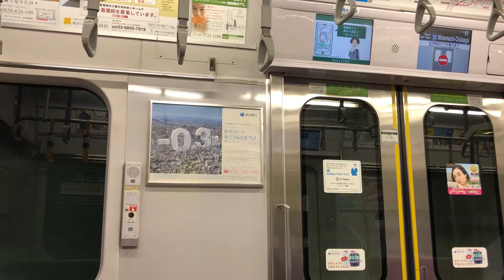【Y500系走行音】みなとみらい線日本大通り→元町・中華街走行音・車窓